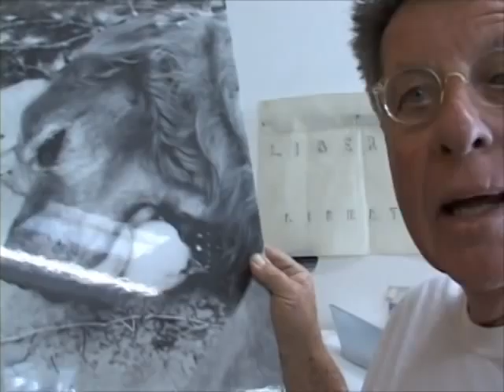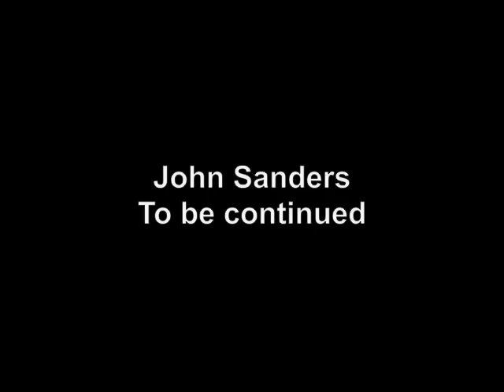John Sanders: Making Stars, Greyhounds and Big Art (Part 1)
Speaking of cool, there is a great description about John Sanders at Nectar Development Blog:

Long Beach Artist John Sanders, by day, John runs the Marmel Inn, a "Bed and Breakfast for Dogs and Cats." The rest of the time, he's a respected fine artist and teacher whose workspace is adjacent to the lodgings of his furry guests.

John, like such artistic big names as Christo and Andy Goldsworthy, is a specialist in site-specific sculptures and environmental installations. He began his artistic career working in clay and ceramics, but during the last thirty years he has moved on to more heavy-duty building materials, including lumber. Past projects have included placing 1,300 shovels in a grid in an agricultural field next to a highway in Long Island, New York.

His latest project is closer to home. Titled "49," it involved arranging forty-nine large galvanized steel stars on the grounds of Marymount College, located in nearby Rancho Palos Verdes. John, who has taught sculpture at both UC Irvine and Cal State Los Angeles, is typical of the low-key city of Long Beach in that he is completely free of pretense. When asked about the "meaning" of "49" his only response was, "I just thought it would look kind of cool."